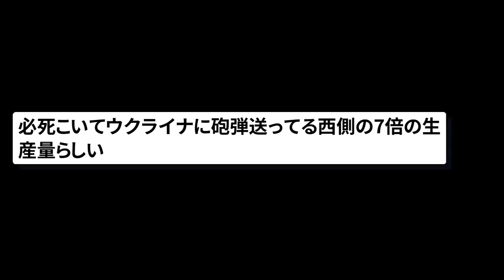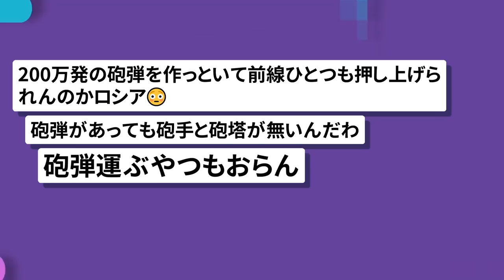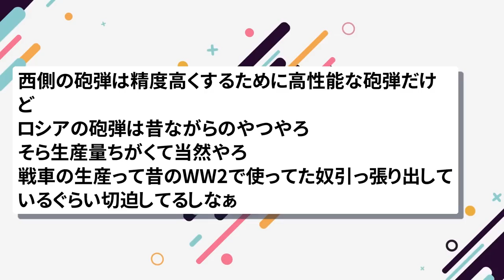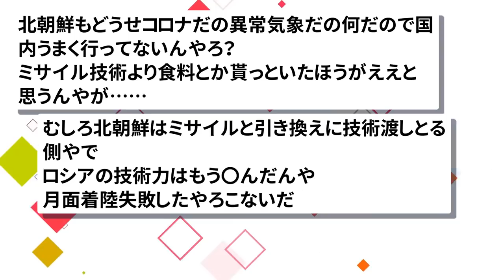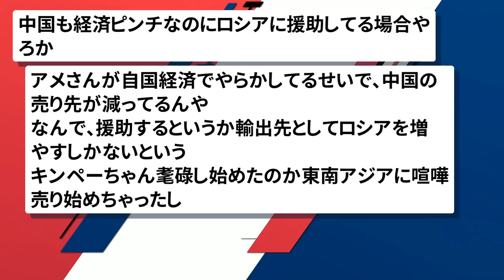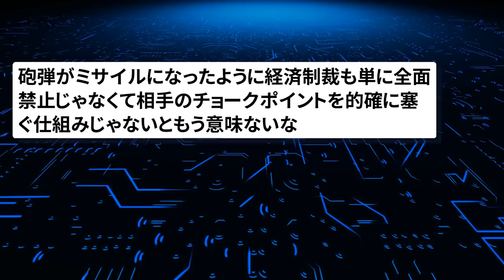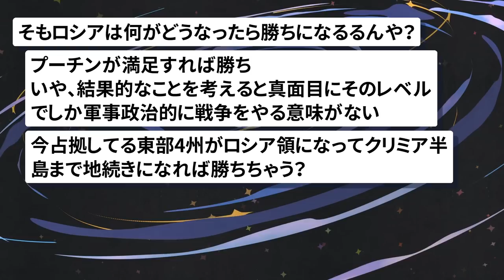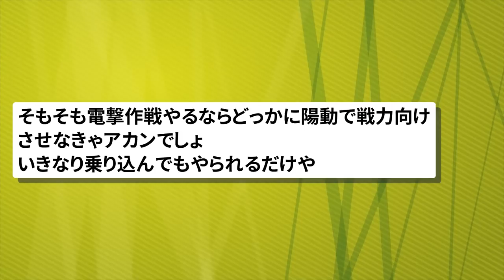【2chまとめ】ロシアさん、経済制裁のせいで砲弾と戦車の生産量が倍に増えてしまう【面白いスレ】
引用元:
産経新聞
ロシア、兵器生産拡大　ウクライナ攻撃激化も　米紙報道

毎日新聞
制裁逆手、国産化に力　農産物輸出倍に、工業分野は後れ

使用素材:
pixabay
いらすとや
ジャパクリップ
OKUMONO
DOVA-SYNDROME
MusMus